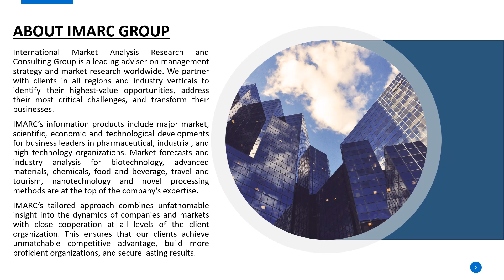Detailed Report on Magnesium Chloride Hexahydrate Manufacturing Plant Project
Establishing a  magnesium chloride hexahydrate manufacturing plant involves various aspects selecting an appropriate location, acquiring necessary machinery, and ensuring a consistent supply of raw materials, etc. Emphasizing quality control and operational efficiency is crucial to meet market demands and remain competitive.

This study provides detailed information about setting up  magnesium chloride hexahydrate manufacturing plant, as follows:
Project Economics
Certification Requirement
Key Success and Risk Factors
Strategic Recommendations

IMARC Group
134 N 4th St. Brooklyn, NY 11249, USA